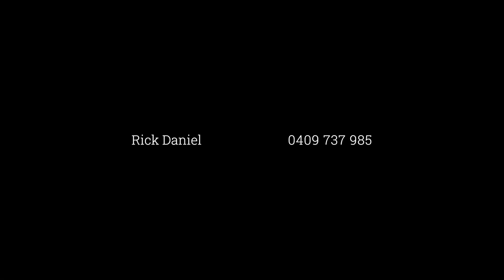2 Helen Street, Northcote For Sale by Rick Daniel